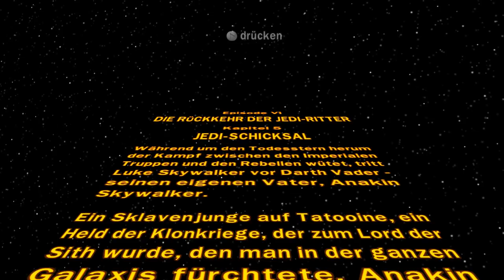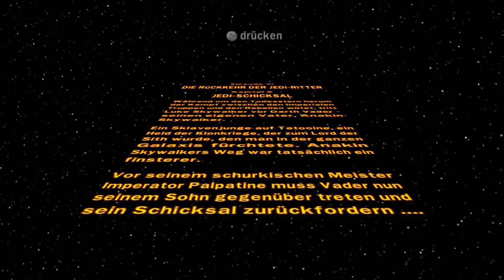Let's Play LEGO Star Wars #034 Tod dem Imperator! [Together] [Deutsch] [Full-HD]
Weiter geht's mit Let's Play Lego Star Wars.

Kann Spuren von Spoilern enthalten

Episode VI

Jedi Schicksal
Luke Skywalker reist mit Darth Vader zum Todesstern.
Dort bekehrt sich dieser wieder zur hellen Seite und steht Luke beim Kampf gegen den Imperator.

Würde uns sehr freuen, wenn ihr in die Kommentare schreibt, was ihr gut fandet und was nicht.

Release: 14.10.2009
Entwickler: Traveller's Tales
Publisher: LucasArts
Genre: Action-Adventure